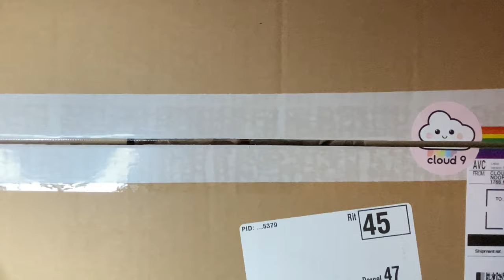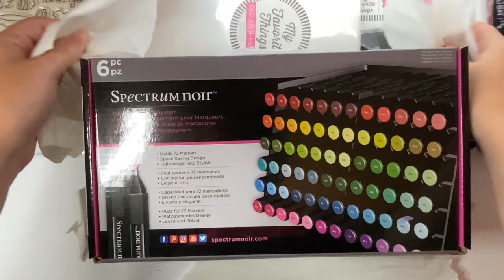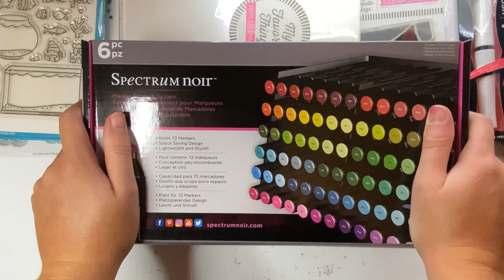UNBOXING | GIVEAWAY (gesloten) | Cloud 9 Crafts #4 | Lawn Fawn | My Favorite Things | Carlijn Design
* 4K BESCHIKBAAR *

Alle aankopen zijn onderin gelinkt naar de webshop van Cloud 9 Crafts.

de giveaway sluit op zaterdag 12 september 2020 om 17:00 uur NL-tijd
Winnaar wordt bekend in Instagram Stories (@evenCreatief)

Aankopen:
* Carlijn Design - Elegante Kerst stempels

Deze video bevat een gekocht(e) product/dienst met korting. Deze vermelding is onderdeel van de Social Code: YouTube. Voor meer informatie, ga naar